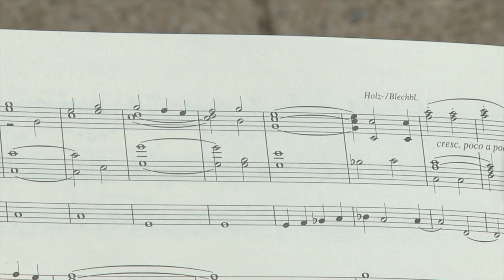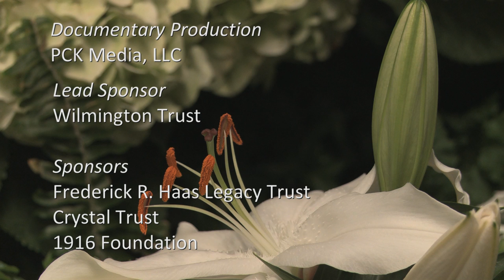Meet the Competitors—Jinhee Kim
Meet the ten young competitors for Longwood's first International Organ Competition (June 18-22, 2013). Get to know Jinhee Kim from South Korea in this video. Find out more about the competition on the Longwood Gardens